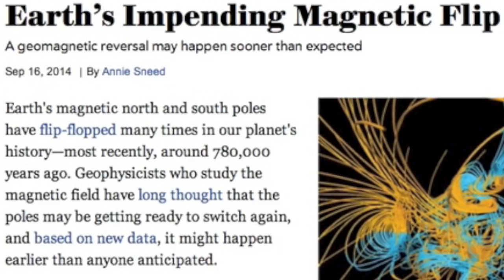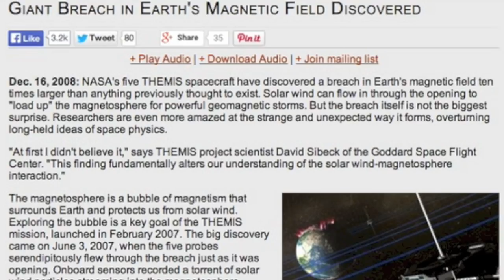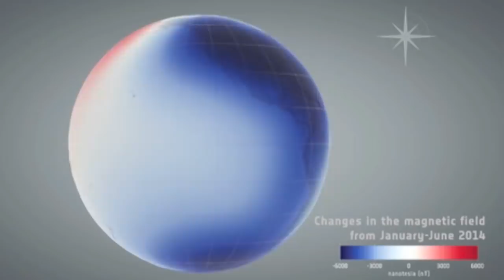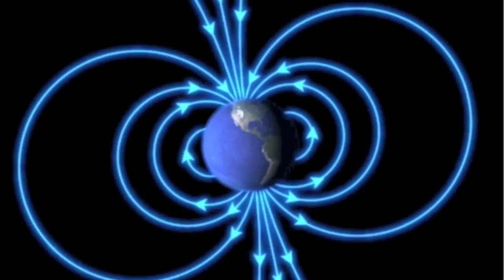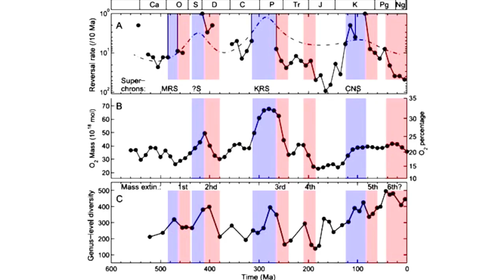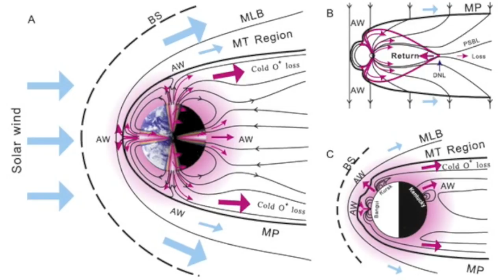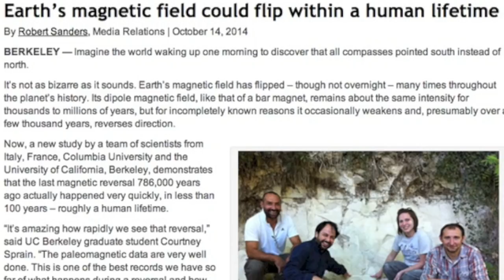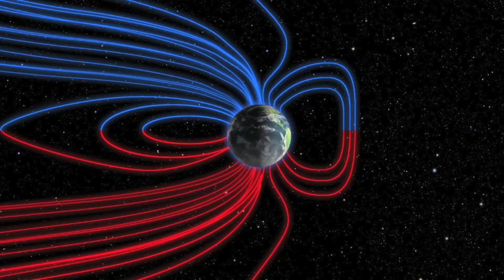5 Truths About Earth's Magnetic Reversal